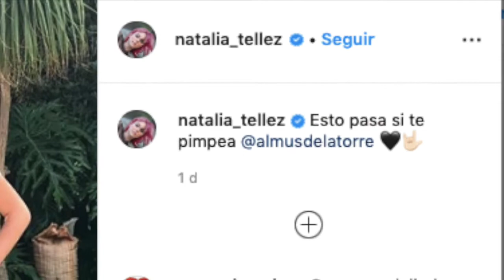Alarmante delgadez de Natalia Téllez tiene a sus fans preocupados.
La conductora compartió una imagen de su aspecto y todos quedaron sorprendidos al ver el cambio en su cuerpo.

El pasado martes, 11 de junio, por la tarde Natalia Téllez fue blanco de varias criticas por parte de sus seguidores, pues subió una foto para presumir su look del día y sus fans se dieron cuenta de que luce más delgada que nunca.

Algunos se quejaron de que estaba muy exagerado el retoque en la cintura y el cuello y ella respondió que en donde menos se haría retoque sería en el cuello.

Aunque algunos juran que estaba excedido el photoshop en la cintura, los que la conocen en persona dijeron que sí está así de delgada y varios comentaron que eso es peor, pues parece que tiene un trastorno alimenticio.

ESTA FUE LA FOTO POR LA QUE EL PÚBLICO SE ALARMÓ AL VER EL ASPECTO DE NATALIA